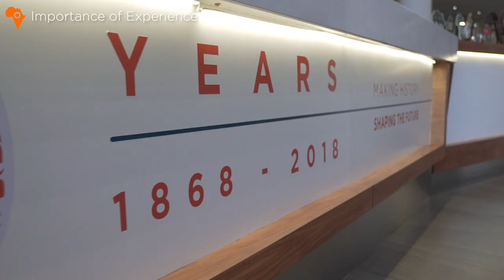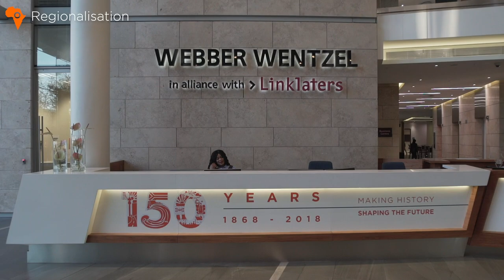Africa Insights: Regulatory Landscape | Webber Wentzel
Doing business in Africa? Webber Wentzel has an exceptional Regulatory offering with deep expertise in Africa. This video offers clients insights on key issues and trends related to doing business in Africa in the regulatory space. For more information about our Africa offering or to attend any of our future Africa focused events, email . This video in a part of our Africa Insights series.